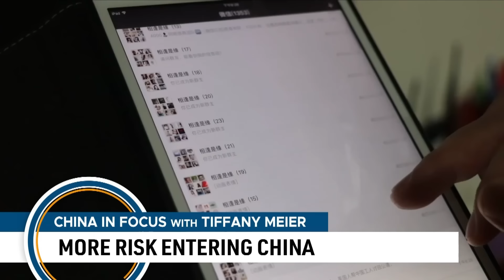98 Chinese Rivers Surge Above Flood Warning Levels | China In Focus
A dramatic rescue takes place as record flooding hits southern China. A whopping 98 rivers have swelled past their warning levels, and the water is still rising. Officials say the situation will soon get worse.

Does the U.S. Defense Department know where its money has gone? A report is saying no and that the agency failed to keep adequate track of its funds going to Chinese research labs. Some of those labs are home to high-risk forms of virus research.

Secretary of State Antony Blinken is doubling down on the China threat. He's calling out Beijing's biggest infrastructure outreach project: the Belt and Road Initiative.

A Chinese rocket was mistakenly launched over the weekend—ending in a crash, plus an explosion that sparked a fire.

00:00 Intro
01:08 98 Chinese Rivers Surge Above Flood Warning Levels
02:54 Is the Pentagon Funding Dangerous Research in China?
06:48 Blinken: CCP Fuels Security Threat Against Europe
08:55 Chinese Rocket Accidentally Launches Then Crashes
10:03 China Vehicle Crash on Moon Would Be Disastrous: Fisher